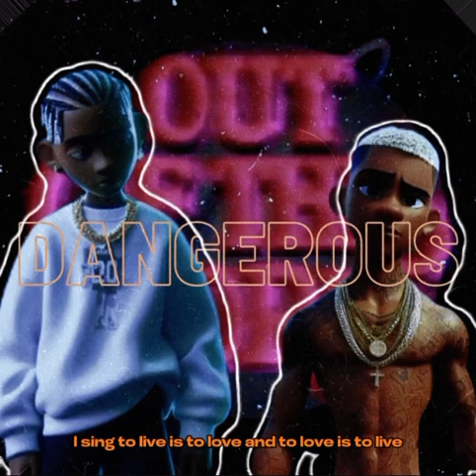Devine - Dangerous ft Cràig (unmastered) visuals